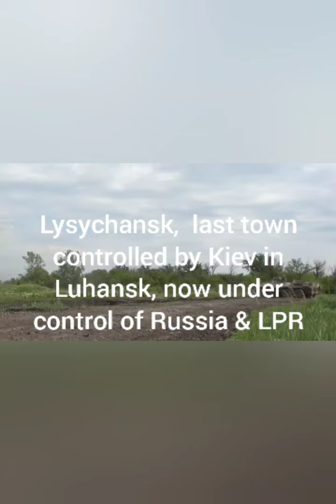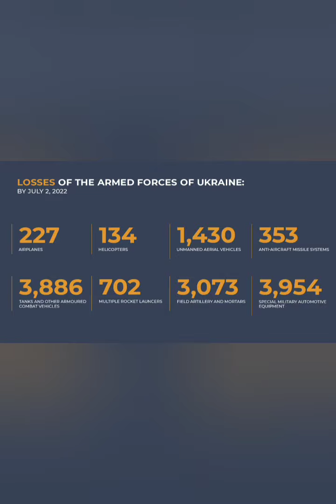130 days of war: Lysychansk falls. Next line of defense is Slavyansk-Avdeevka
130 days of war: Lysychansk falls. Next line of Defense is Slavyansk-Avdeevka for Ukrainian Army